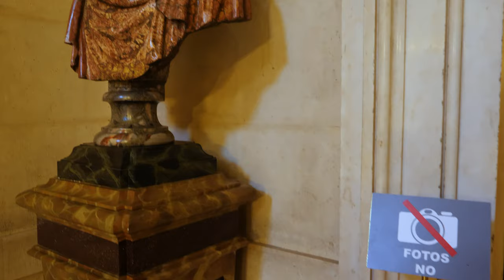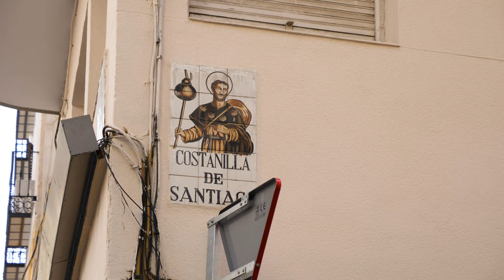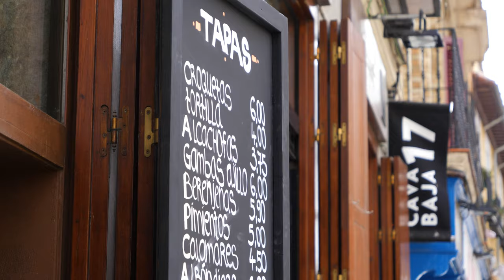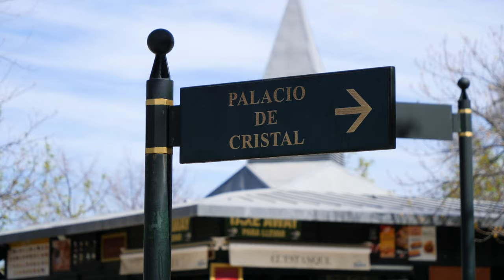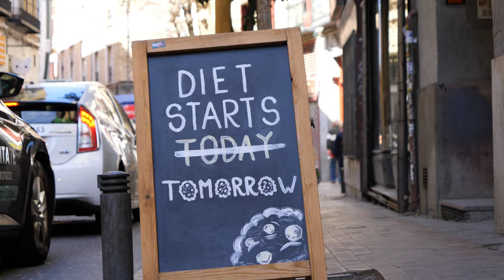Exploring Madrid In 48 Hours: A Complete Travel Guide To Spain's Capital! 🇪🇸 | CJ Explores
Join Charlotte & Cory from CJ Explores as we take you on an unforgettable 48-hour adventure through Madrid, Spain’s vibrant and historic capital. 🇪🇸 From the majestic Royal Palace to the serene El Retiro Park, and the lively local flamenco shows, we cover the must-see spots that make Madrid truly unique.

⏰Timestamps
0:00 Intro
0:41 Free Walking Tour
1:40 Almudena Cathedral
1:51 Royal Palace of Madrid
5:14 TSH Madrid (Great Hotel!)
7:12 Madrid's Best Sunset Spot
8:39 Oldest Restaurant in the WORLD
8:57 Madrid's Shortest Street
9:14 Plaza Mayor
11:00 Calle de la Cava Baja (Foodie Street)
11:47 Metro Tips
12:22 El Retiro Park
13:07 The Glass Palace
14:25 Honest Greens (Food)
15:02 Malasaña (Student Area)
15:30 Flamenco Show!

This video is about Exploring Madrid In 48 Hours: A Complete Travel Guide To Spain's Capital! But It also covers the following topics:

Top Attractions In Madrid
Madrid Landmarks Tour
Madrid Local Culture

Video Title: Exploring Madrid In 48 Hours: A Complete Travel Guide To Spain's Capital! 🇪🇸 | CJ Explores

🔗In this vlog, we share our experiences at:

Royal Palace of Madrid
El Retiro Park
Madrid’s oldest restaurant
Plaza Mayor
Free walking tour insights on Madrid’s history
Filmed in March 2023, this video is your perfect companion for planning a trip to Madrid or just experiencing the beauty of Spain’s capital from the comfort of your home.

✅  About CJ Explores.

Welcome to CJ Explores with Cory & Charlotte Jacobsen! Our passion for travel takes us to the heart of cities around the globe, and we're here to share it all with you. From must-see spots to budget tips, your travel guides are covered. Whether planning your next city break or dreaming of distant lands, our videos contain everything you need to know. Get into our world of exploration and discover your next adventure.

🔔 Dreaming of your next travel adventure? Join CJ Explores and turn those dreams into your travel itinerary!